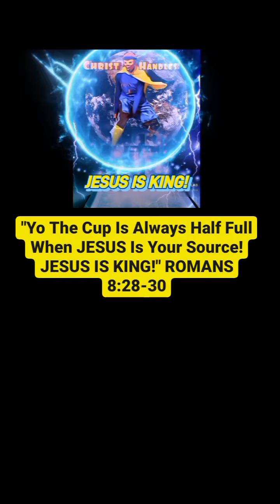Kanye West-Use This Gospel-JESUS IS KING-ChristHandles-Pro-Basketball-NBA-jesusisking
"Yo The Cup Is Always Half Full When JESUS Is Your Source! JESUS IS KING!" (Romans 8:28-30 NKJV
And we know that all things work together for good to those who love God, to those who are the called according to His purpose. For whom He foreknew, He also predestined to be conformed to the image of His Son, that He might be the firstborn among many brethren.